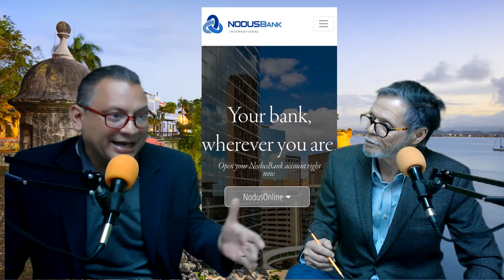Noticias sobre el caso Nodus desde Puerto Rico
Carlos Calderón y Roberto Hung conversan sobre algunos detalles de la visita a Puerto Rico para consignar escruitos ante la OCIF y otros interesados.